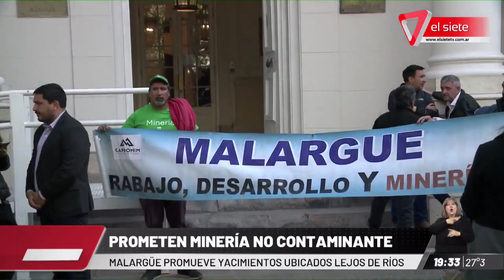MINERÍA | Malargüe pide sectorizar la explotación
Presentaron un proyecto para conseguir una ley de excepción